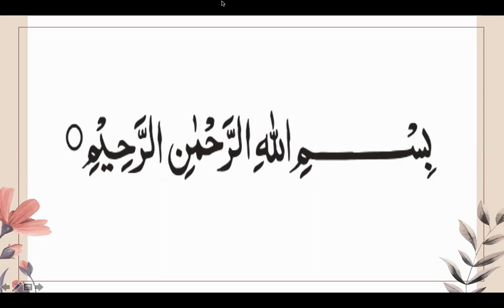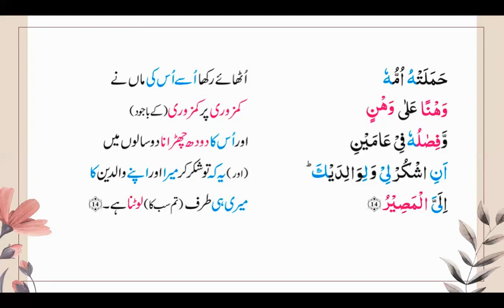Ayat 1 14 Surah Luqman word to word Translation and brief description by Surraya Mansoor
The purpose of this video is to enlighten our audience with the translation and brief tafseer of Holy Quran. May Allah SWT bless us with the learning and teaching of Quran. May He forgive our mistakes in this quest of knowledge. Amen.